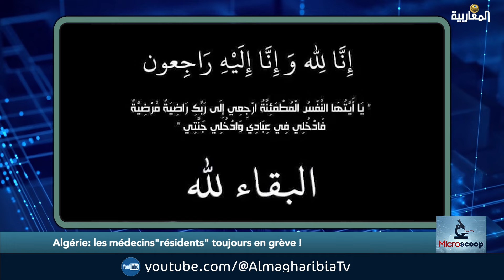Algérie: les médecins"résidents" toujours en grève !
Hocine GASMI

Avec :

Abderahim MOUSSAOUER
Universitaire, militant politique

Azwaw CHEMROUK
Militant politique